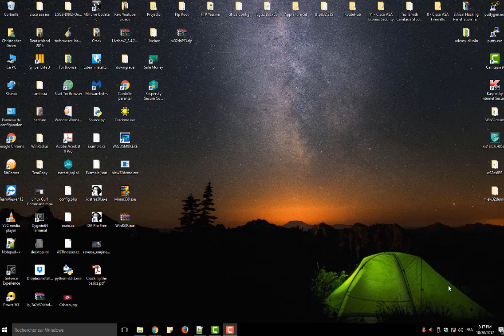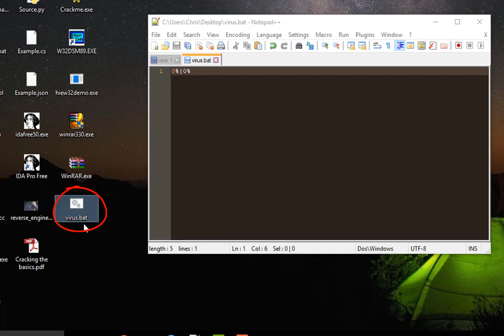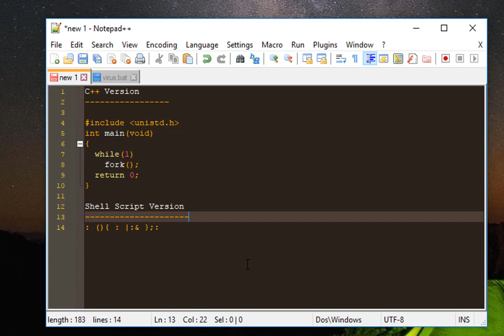How to make the Simplest and Smallest Computer Virus in the World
A virus (as you know) is a piece of code that does something that it shouldn’t.

A Fork bomb is considered to be the smallest writable virus in the batch language and it is capable of being annoying and if launched on a home computer however on a server will probably result in a crash.

A fork bomb creates two instances which each create two instances and so on…The processes recursively fork; this “forks” the processor and jamm it completely until a crash occurs.

🌸 How To Find out The Real Type Of a File Without an Extension using File Signatures